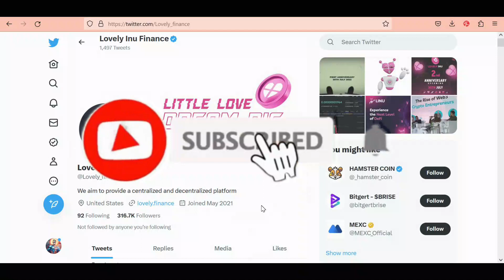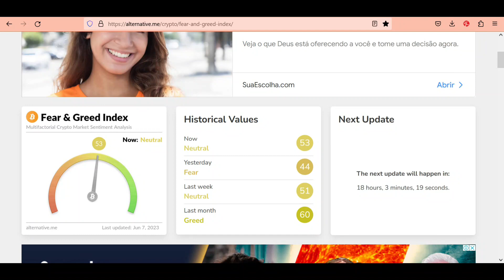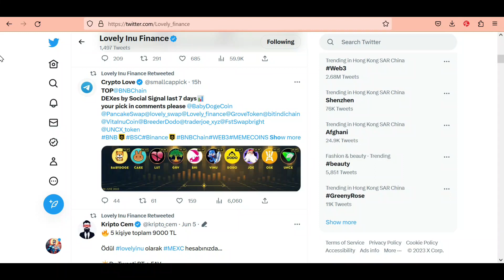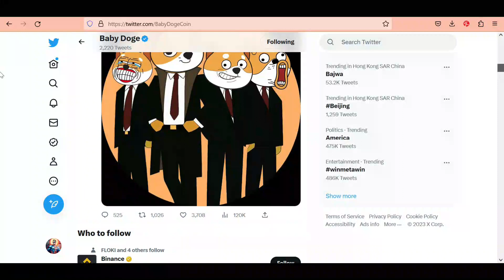Lovely inu latest news | Lovely inu coin news today | Lovely inu Price Prediction